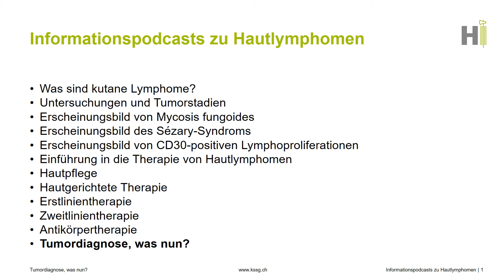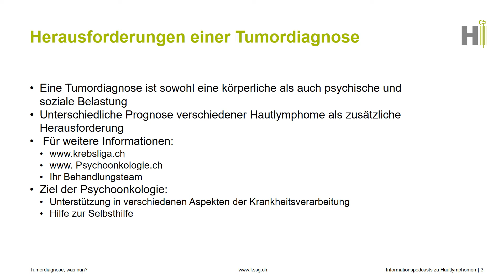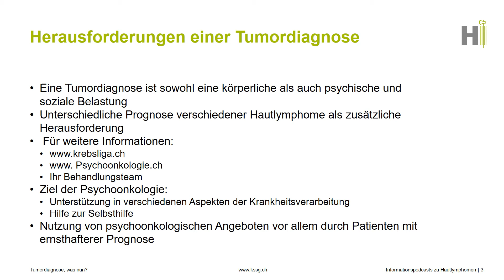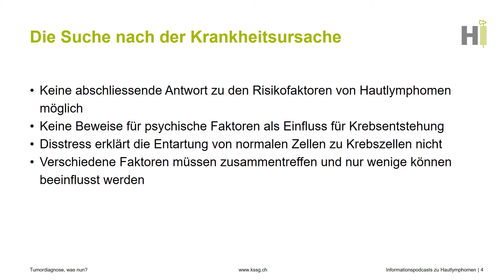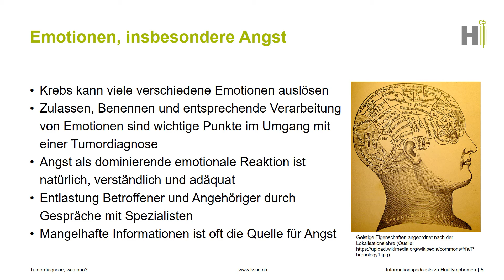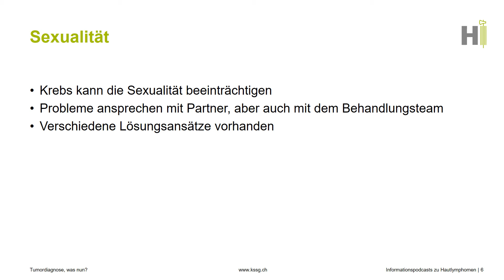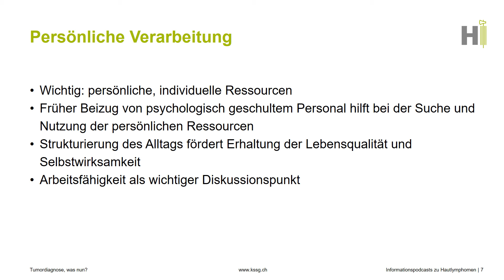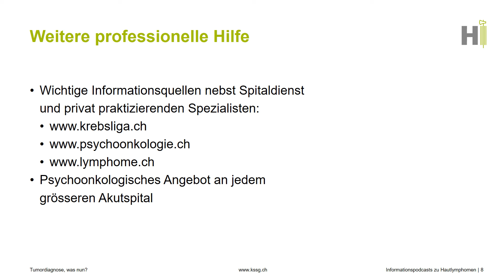12. Tumordiagnose, was nun? – Präsentationsreihe zu Hautlymphomen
In dieser Vortragsreihe zum Thema Hautlymphome werden wichtige Aspekte rund um die Krankheit aufgegriffen und erklärt. In diesem Video stehen wichtige psycho-onkologische Aspekte und Fragen im Zentrum, welche sich im Rahmen einer T-Zell-Hautlymphom- oder Tumordiagnose stellen.

Bei Fragen und Unsicherheiten ist die Klinik für Dermatologie, Venerologie und Allergologie des Kantonsspitals St.Gallen gerne für Sie da